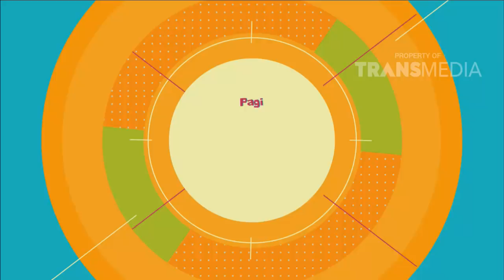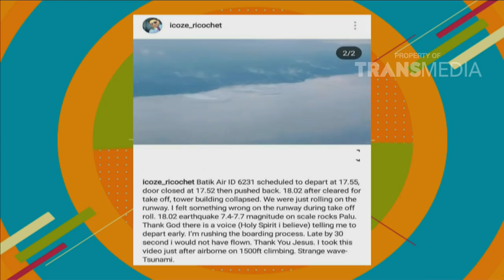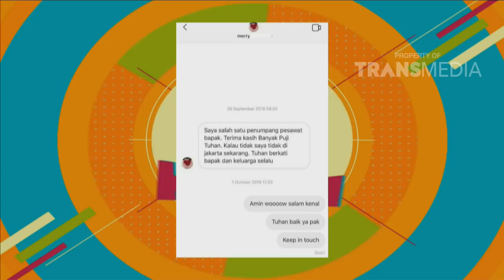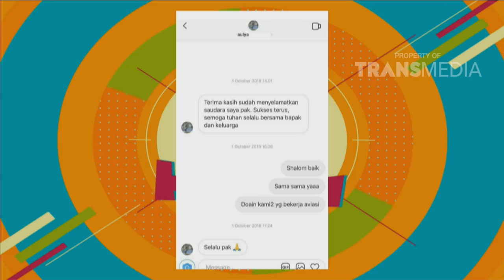P3H - Cerita Lengkap Kapten Ricosetta Terkait Kejadian Di Bandara Palu Saat Gempa (10/10/18) Part 3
TAYANG SETIAP HARI SENIN - JUMAT 08.30 WIB